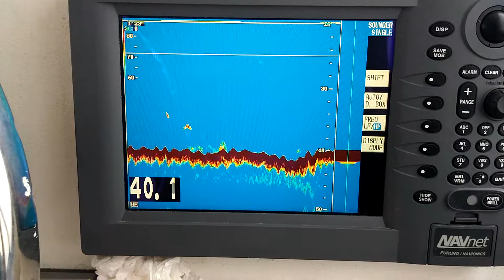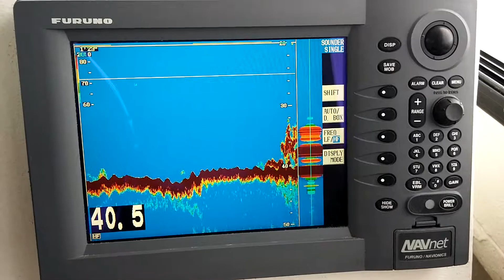Fish Finder Structure